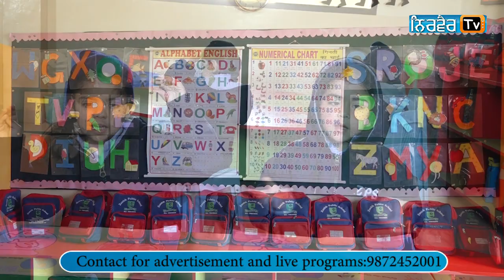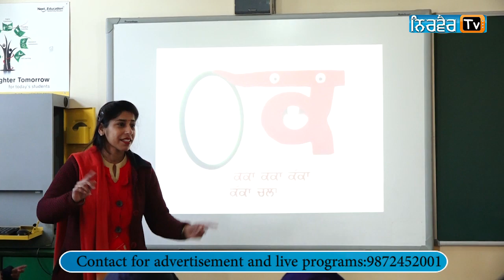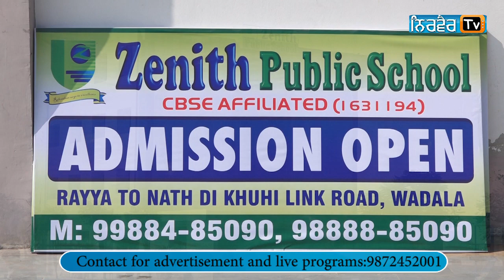Zenith Public School Vill.Wadala,Amritsar